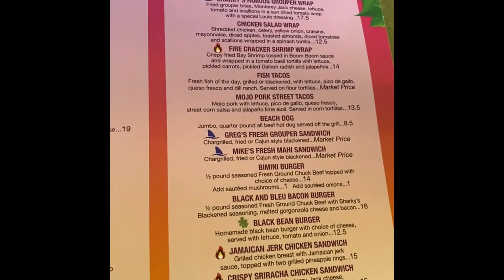Quick trip to Florida to visit my parents. Needed time away. Single again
This trip was a trip that I needed. Going through a break up is never easy. Having people around you who love you is necessary. I went away for a few days to Florida to enjoy the beach and get some good food. Realized that I need to do this more often. Going on this journey will be rough but, I will make it through.